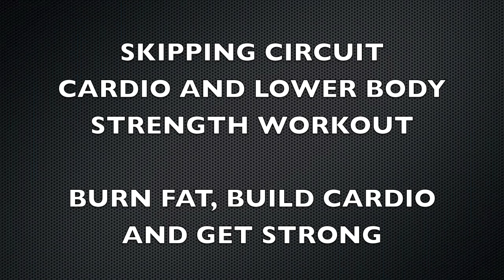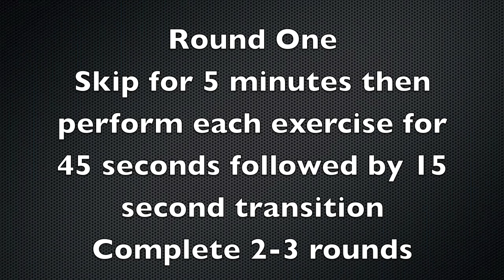Cardio Workout - Skipping and Strength Workout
Cardio workout that also helps develop your overall strength and cardio conditioning.  My wife uses the skipping rope and strength exercises to help increase cardio and build overall upper body and lower body strength.

GET YOUR FREE WORKOUT AND NUTRITION PROGRAMS

Dub Step -- Arralou
Til Tha End Instrumental - aalkalby